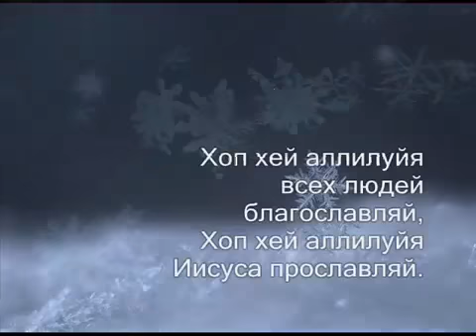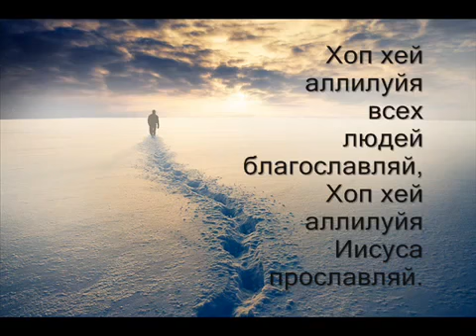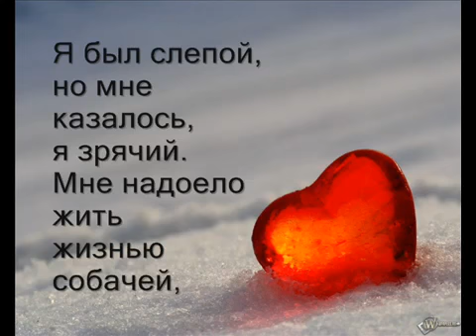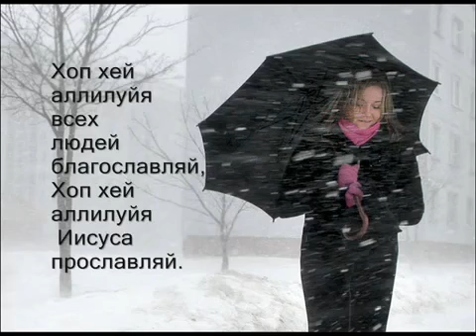Хоп хей аллилуйя 0001 Анатолий Бугай